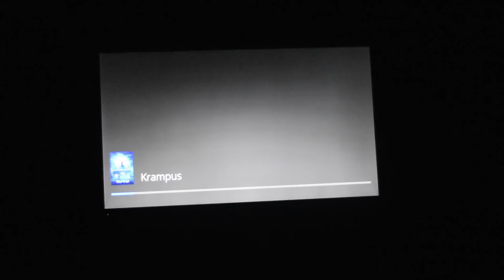smooth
The Type of Day That's Very Hard too Vlog...

Instantly Follow My Life on: instagram/com/javon_evans
Fly to my Tweets on: Twitter.com/___Jav___
Like My Facebook: Javon Evans
Snap me!: emeraldjavo

Gear:
Nikon D5500
iPad Pro
MacBook Air (Mid 2012)
Final Cut Pro X
Nikon L830
Joby Tripod